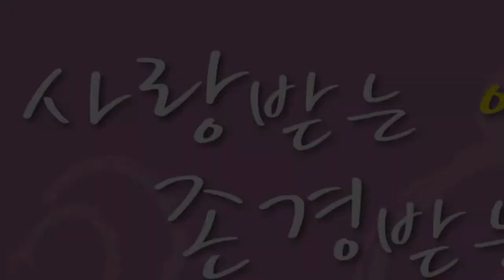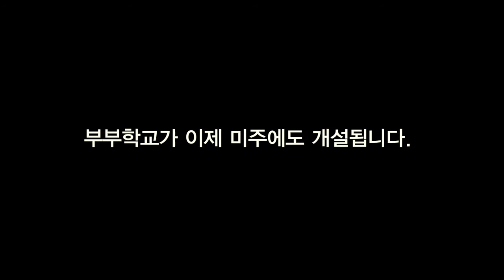부부학교 미주개설 2'30"